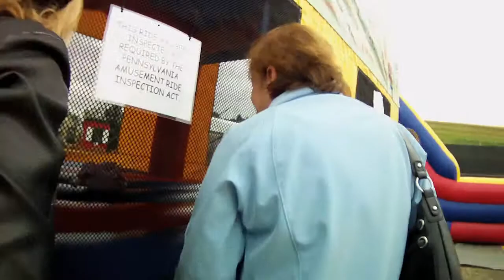meg fall 10